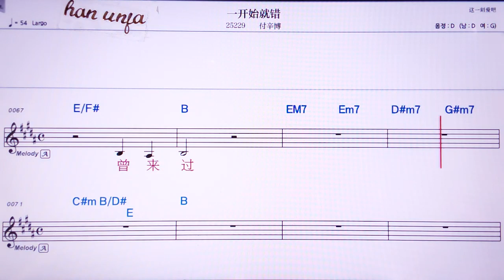💖이카이스찌우추이/ 푸씬부어👍MR,노래방, 악보, 코드,Karaoke With Sheet Music